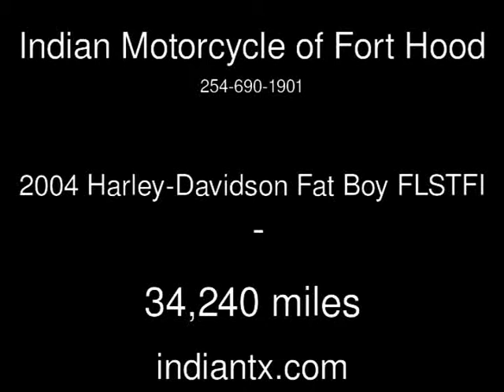2004 Harley-Davidson Fat Boy FLSTFI Used Motorcycles - Harker Heights,Texas - 2014-08-04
See more details about this used motorcycle This 2004 Harley-Davidson Fat Boy FLSTFI with 34,240 miles is for sale at Indian Motorcycle of Fort Hood.